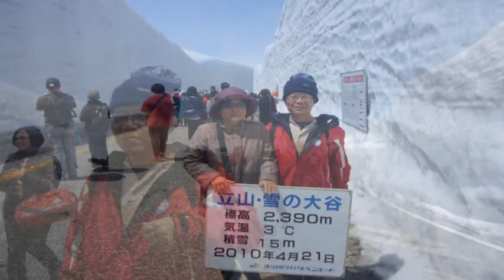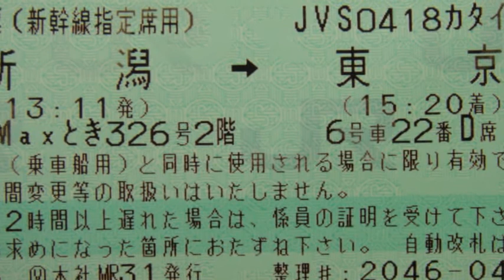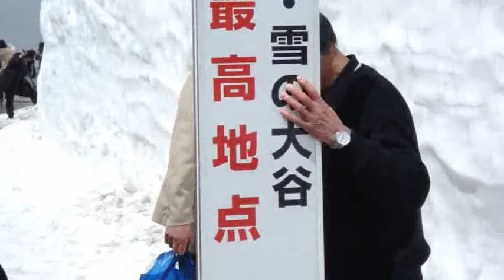日本賞櫻+合掌部落+黑部立山+佐賀島2010/4/18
佐賀島盆舟體驗在另一支影片